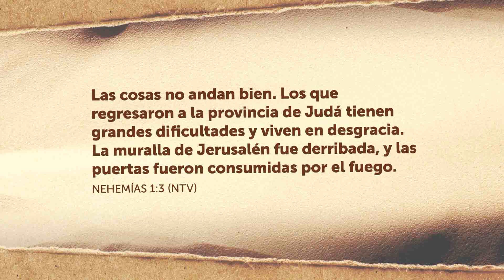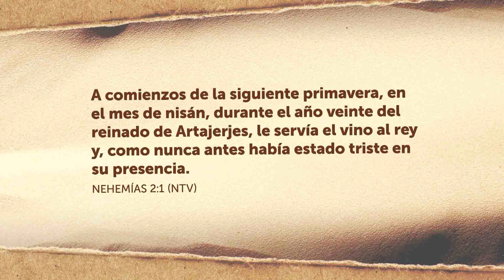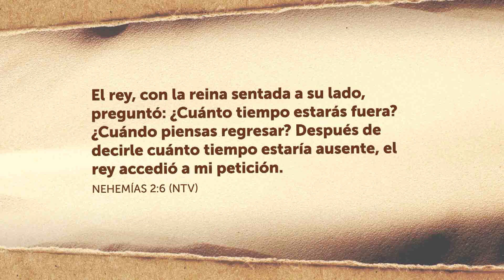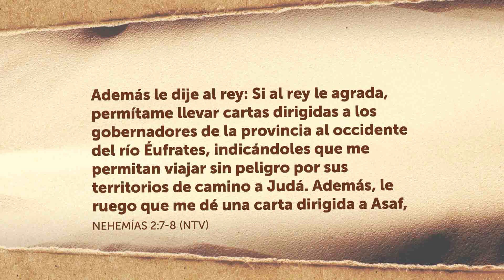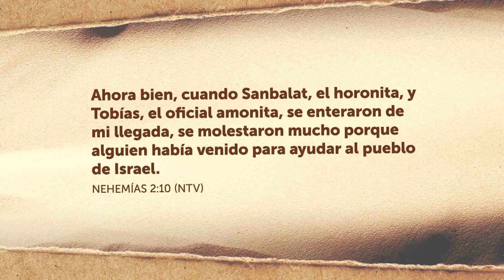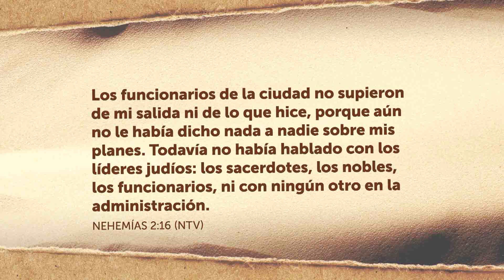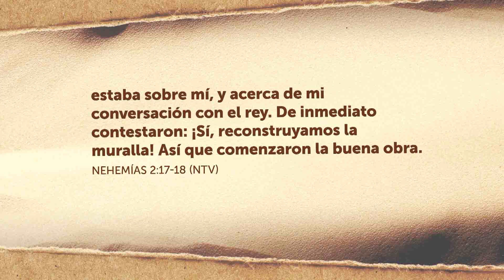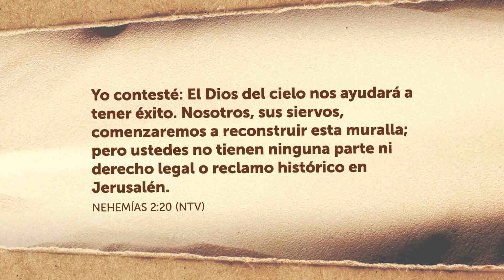Nehemías 2 | Siguiendo un plan de acción | Abner España y Alan Alvarez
En Nehemías 2 encontramos a Nehemías dando ánimo para iniciar la reconstrucción de la muralla de Jerusalén.